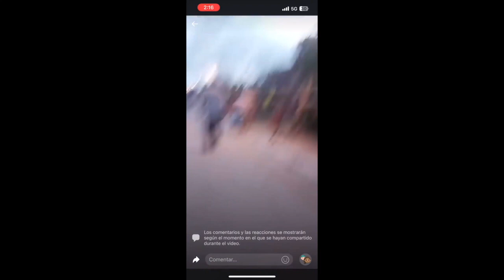Caimanera ahora 8 40 pm sábado 6 de mayo 2023